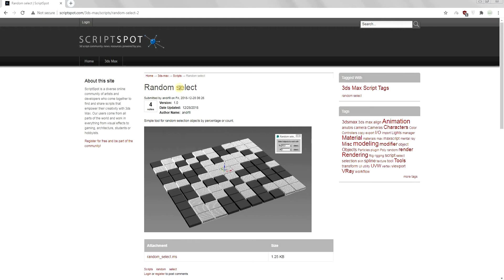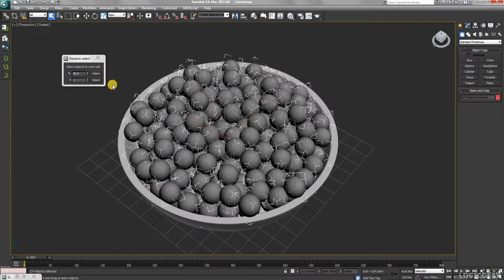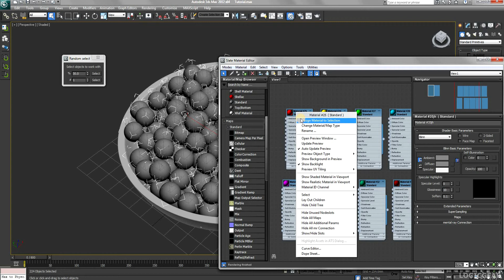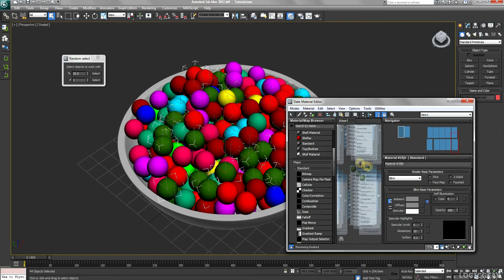How to apply Random Materials to Many Objects - 3ds Max Tutorial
In this short tutorial, I will teach you a simple trick to apply random materials to a large number of objects.